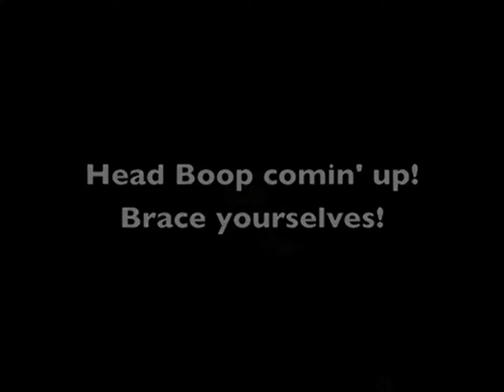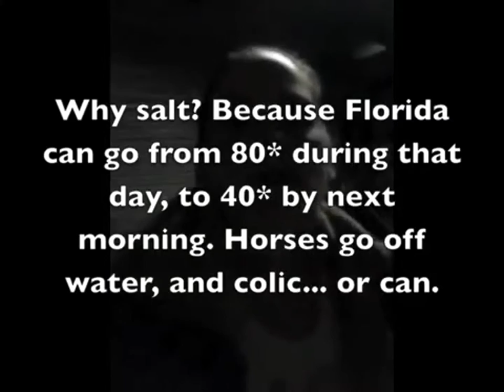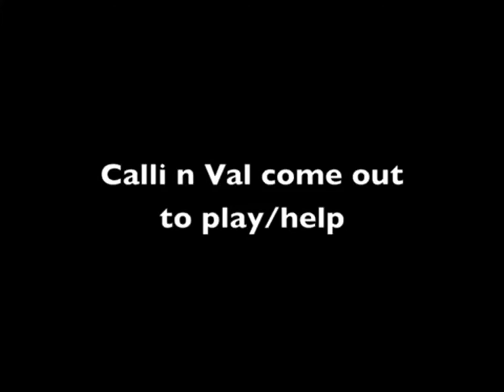A Day in the Life of an Equestrian-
Created major video Vertical video sin...ooops!
This video is hard for me to watch after losing this farm and all the horses but Charisma and Femme. You can learn more about that in the IntroVlog